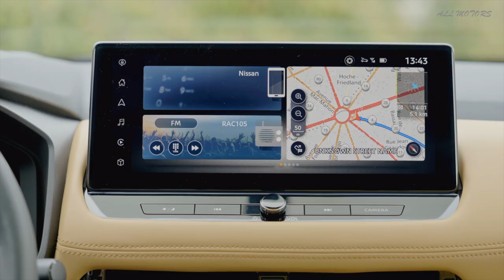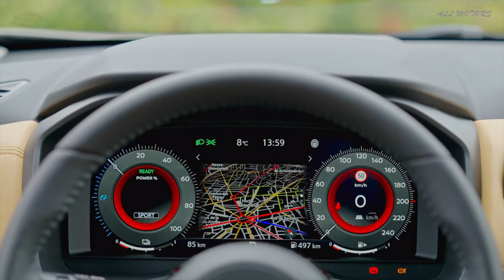2023 Nissan X-TRAIL - Interior - New offroad design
nissan presents the fourth generation of XTrail, which with over 20 years of history and 7 million units sold worldwide is one of the most popular vehicles of the Japanese company.
The new X-Trail is the fifth electrified model launched by Nissan in 2022, one of the most important years ever that marks a strong acceleration towards Nissan's vision of sustainable mobility.

The interior of the new Nissan X-Trail rewrites the standards in the segment for design and practicality. The superior quality of materials and finishes, technologies for comfort, driver assistance systems and connectivity, all combined with the large space available, offer the driver and passengers a comfortable, functional and relaxing environment.

Great attention was paid to the buttons and switches in the passenger compartment, which are simple to use and intuitive and convey a sense of quality and modernity to the eye and to the touch.

In the central console there is the mode selector (e-shifter), together with two cup holders and a slot for wireless charging for 15w smartphones. The system actively recharges the smartphone battery, unlike other systems on the market which only prevent it from discharging.

Between the front seats there is an elbow rest inside which there is a large storage space, which, thanks to the "butterfly" opening system, is easily accessible even by rear seat passengers. Under the central console there is an additional and convenient compartment that can accommodate a bag or tablet.

✅  Source: NISSAN